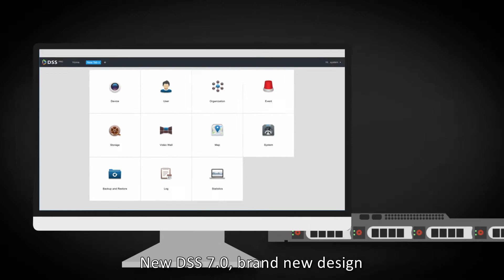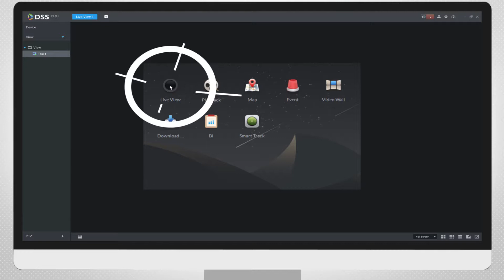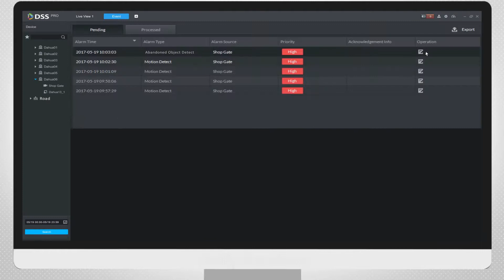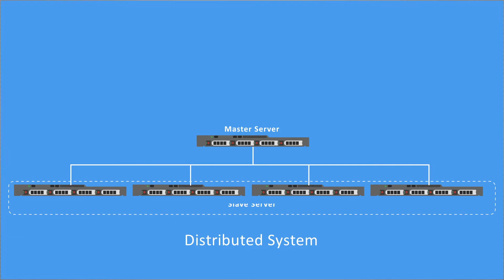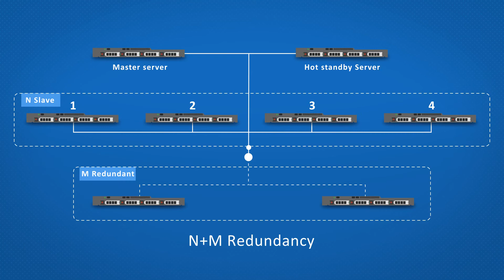DH DSS pro